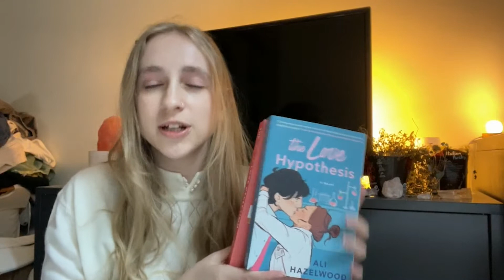october reading wrapup! i read 15 books! (some 5 star recs!)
hey besties hope you all had a great october! i read some fun paranormal romances as it was spooky month but also just some general romance, i had some good and some bad reads and was struggling with a reading slump but it was still a good month over all!
i didn't mention them in the video but keeva and ren are the co-creators of the spooky but sexy readathon :)

the books i mention in order:
the love hypothesis by ali hazlewood
the spanish love deception by elena armas
inevitable by shain rose
black sunshine by karina halle
knot my type by evie mitchell
when we were reckless by emery rose
broken bonds by j bree
the maddest obsession by danielle lori
a lady of rooksgrove manor by kathryn moon
feed by aveda vice
skin by aveda vice
night pleasures by sherrilyn kenyon
dark lover by j r ward
kingdom of the wicked by kerri maniscalco
a shadow in the ember by jennifer L armentrout

☁️ send me a book ☁️